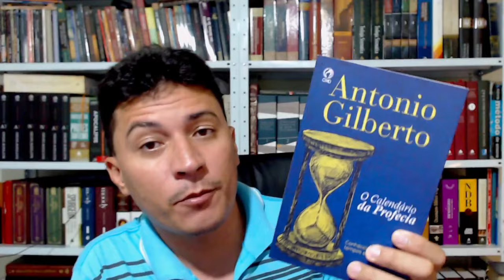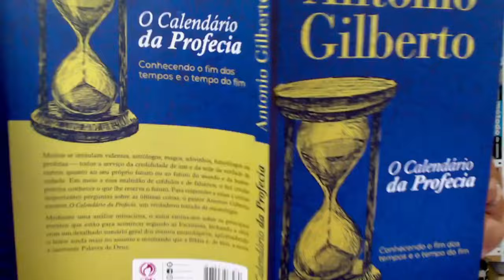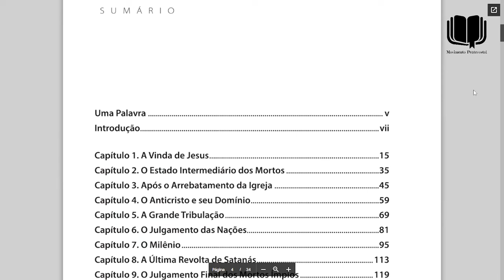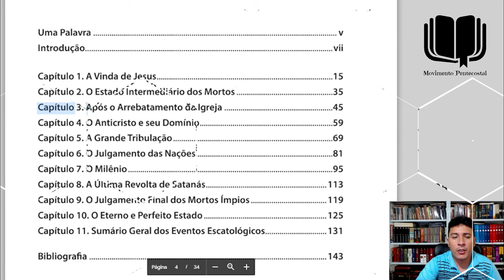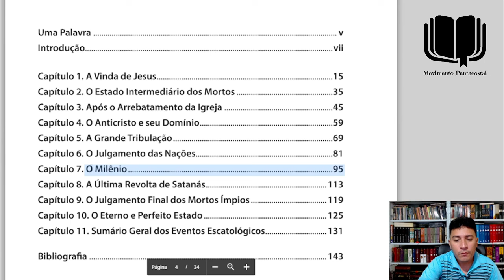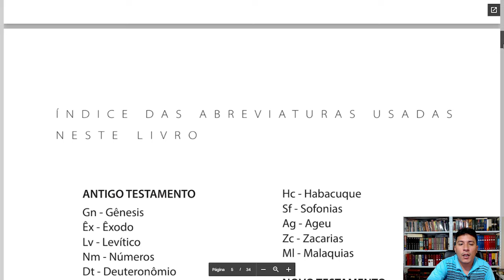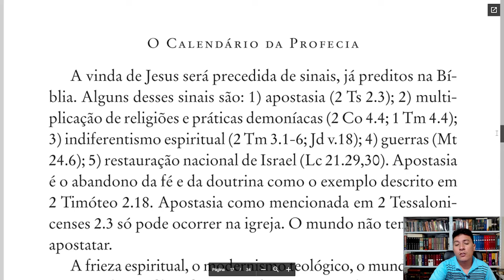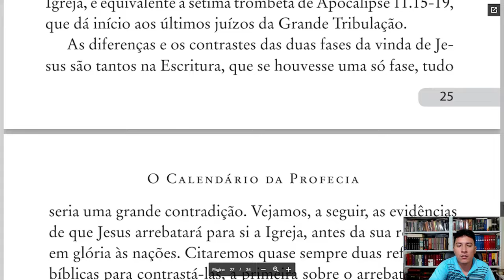Escatologia Bíblica Dica de leitura - Pr Antônio Gilberto